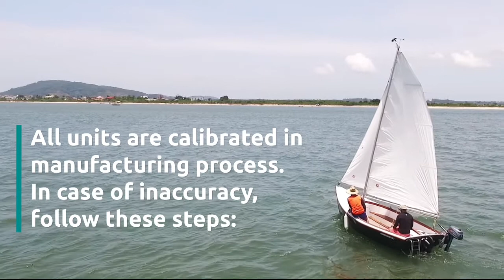OpenWind - compass calibration process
All our units are calibrated in the manufacturing process. Due to variation in the magnetic field, longitude and altitude, the calibration process will adjust the compass instantly. This process is not mandatory, as the compass sensor also calibrates on its own over time with the swing of the boat.